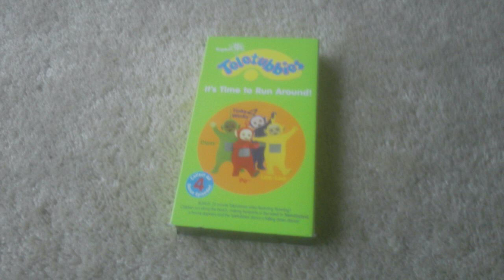Teletubbies - It's Time to Run Around! 2004 Promotional VHS Review